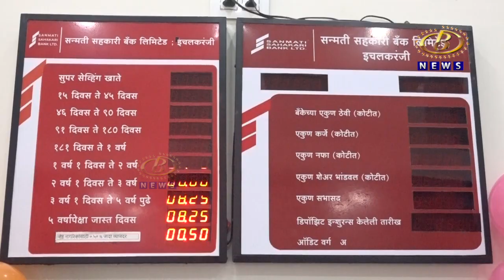इचलकरंजीच्या सन्मती सहकारी बँकेच्या स्थलांतरीत शाखेचा कोल्हापुरातील शाहूपुरी चौथ्या गल्लीत शुभारंभ